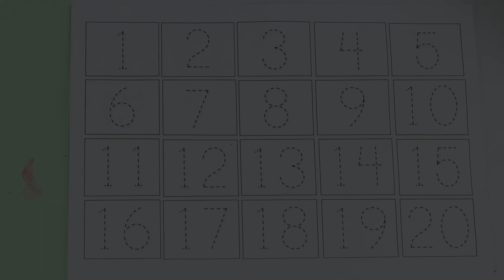123 Number Counting | 1234 Number Names | 1 To 20 Numbers | 123 learning for kids